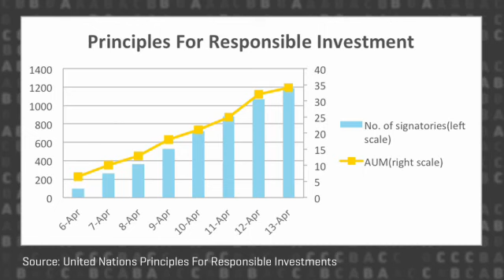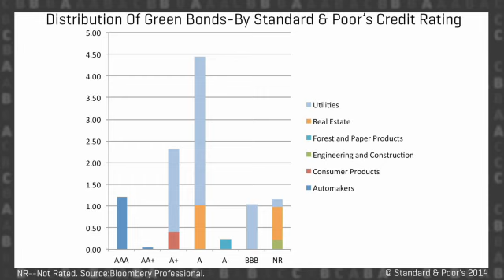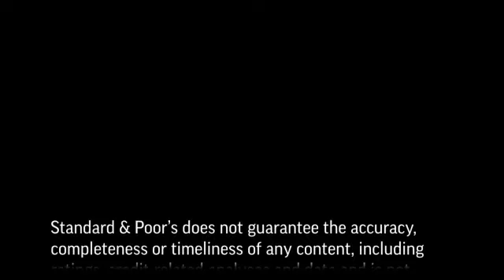Corporate Green Bonds Set To Grow In Europe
Corporate green bonds, which raise funding for environmentally beneficial investments, are set to grow to $20 billion by year end, driven by the financing needs of issuers and by investors increasingly allocating capital to socially responsible and environmentally sustainable investments.